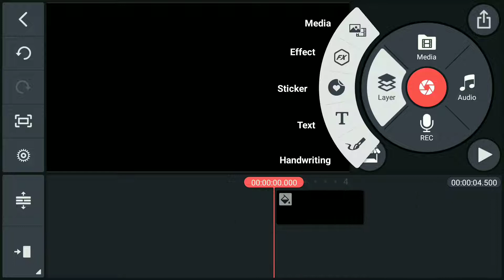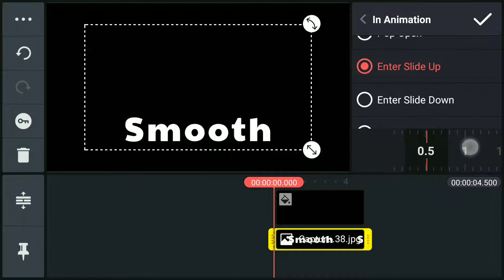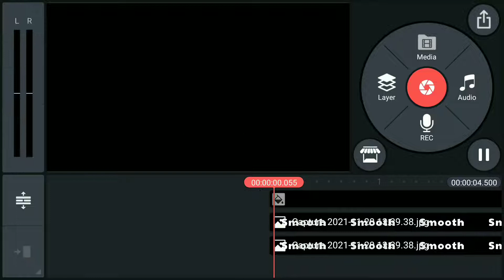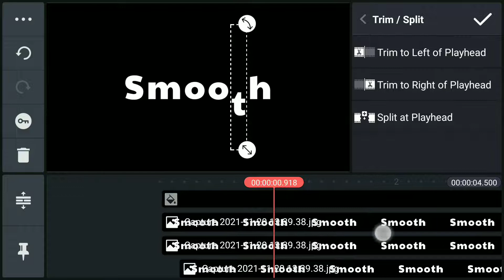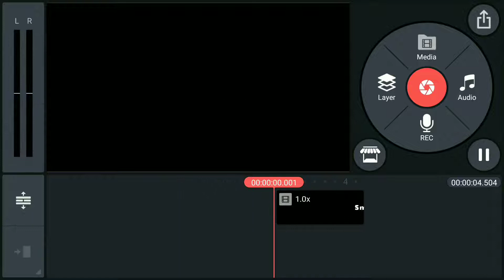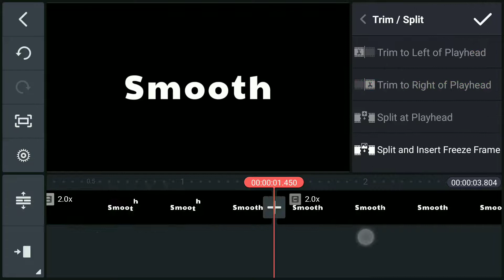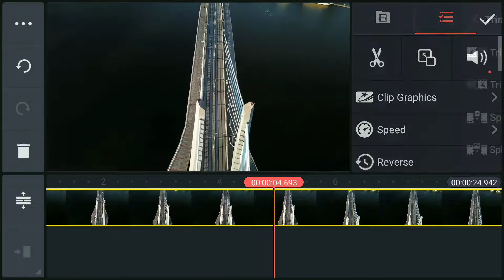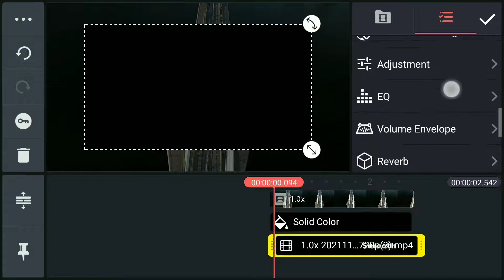text animation in kinemaster✓how to make text animation in kinemaster✓Text animation in kinemaster✓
Technical Editex.

*(Important)*

smooth text animation kinemaster
text animation effects in kinemaster
motion graphics text animation
modern text animation kinemaster
modern text animation in android